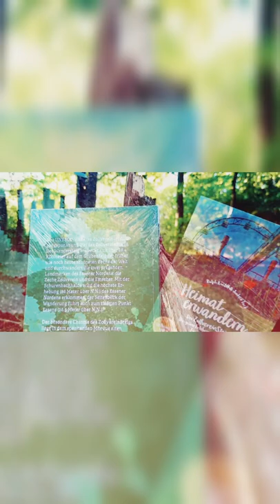NEWS + Ankündigung | ZollvereinSteig | Wandervideo + Review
WANDERBARER H E R B S T.

Herbstzeit, Wanderzeit! Für mich die schönste Zeit des Jahres, die ihre goldenen Farben schon großzügig ankündigt...Feuchte Erde, nasses Laub, kühle, klare Luft und eine tiefstehende Sonne oder langanhaltender Dauerregen. Kerzenschein, Duftlampen und KEKSE und die müden Wanderfüße nach einer langen Tour einfach hochlegen!

Ihr habt es gemerkt: das 1. Wanderhighlight kündigt sich an:

DER Z O L L V E R E I N S T E I G in ESSEN.

Urban hiking zwischen Emscher und Grubenfeld. Von ganz tief, bis ganz hoch und von grün zu grau zu grün. Ich freue mich schon auf wandertastische Momente auf dem wohl ungewöhnlichsten "Steig" im NRW.

[Werbung]

H E I M A T W A N D E R N

📌 Der ZollvereinSteig.
ℹ️ Die grüne Erlebniswanderung im ESSENER NORDEN❗️
NEU im Klartext Verlag aus der Reihe Schönes NRW - Heimat entdecken.
Die beiden Essener Originale und Autoren des Buchs, Ralph Kindel & Jochen Tack, haben den 3. Essener "Steig" vor der Haustür gesucht und gefunden. Start und Ziel ist diesmal das UNESCO-WELTKULTURERBE Zeche Zollverein : Über 26,4 Kilometer führt die ungewöhnliche Wanderroute über das Grubenfeld von ZOLLVEREIN, der einst schönsten Zeche der Welt, zur 2. prägenden Landmarke der Region: Die EMSCHER. Hoch hinaus geht es, auf den höchsten Punkt im ESSENER Norden, auf die 86 Meter Hohe SCHURENBACHHALDE und hinab zum tiefsten Punkt ESSENS, mit 26,5 Meter über N.N.
Ist der ZollvereinSteig wirklich der 3. Premium-Wanderweg in Stadt Essen - Das Stadtportal und kann er mit dem BaldeneySteig & Kettwiger PanoramaSteig mithalten?...noch kein GLOBAL-PLAYER, doch dafür schwarzes Gold im Gepäck: Wird es grüner, als man erwartet? Wie erholsam ist URBAN-HIKING❓️
➡️ POTT.einander geht dem Ganzen auf die Spur und TESTET für EUCH im GOLDENEN OKTOBER den 3. Essener Steig im Stadtgebiet...Es wird spannend, lasst Euch ÜBERRASCHEN❗️